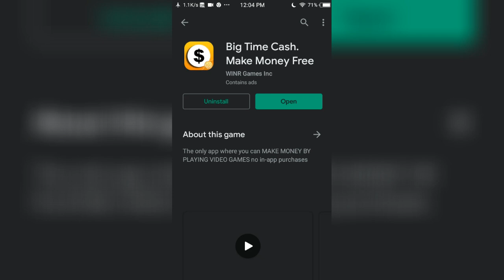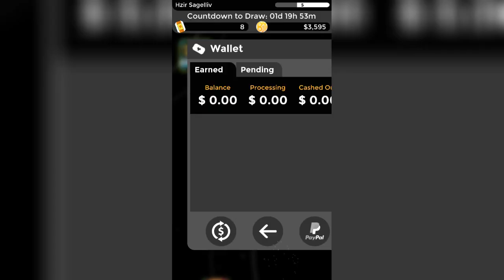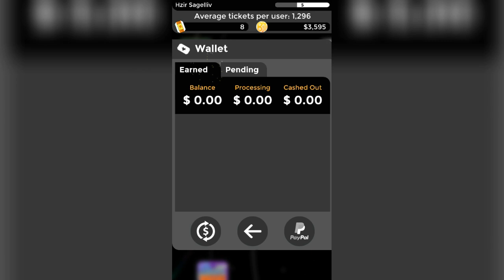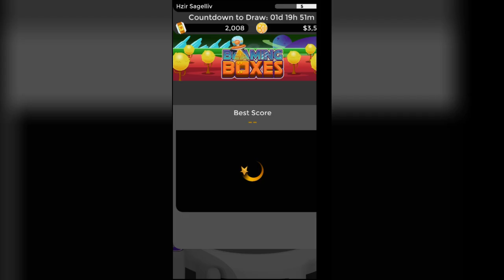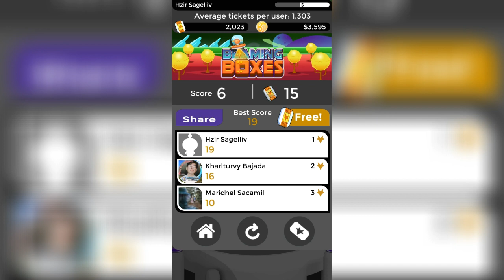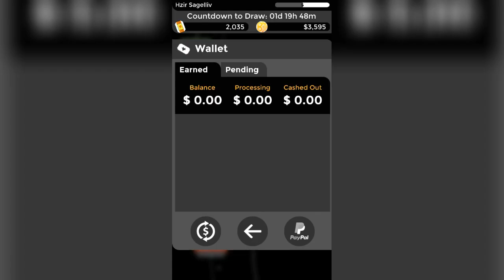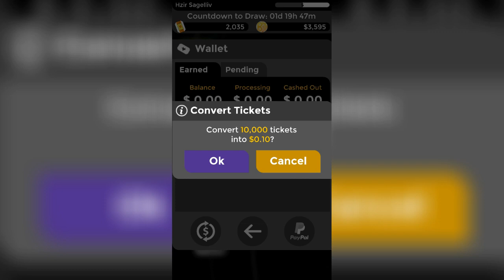PAYING APPS| APPS NA PWEDENG PAGKAKITAAN KAHIT NASA BAHAY KA LANG| P1000 IN JUST ONE DAY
Apps na Pwedeng Pagkakitaan kahit nasa bahay kalang Ngayong 2021!

FPZ27

game app na pwedeng pagkakitaan 2020
legit app na pwedeng pagkakitaan 2020
app na pwedeng pagkakitaan sa gcash 2020
app na pwede pagkakitaan sa gcash
pwedeng pagkakitaan online
pag kakakitaan online
lyka apps
lyka gems apps
lyka
how to earn lyka apps
lyka apps playstore
no lyka apps in playstore
how to sign up in lyka apps
paano kumita sa lyka apps
how to earn money in lyka apps
lyka legit earning apps